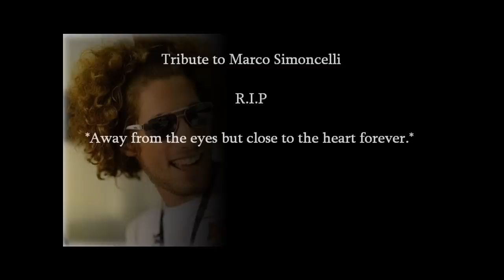A tribute to Marco Simoncelli 1987-2011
Goodbye Marco, rest in peace.
It's so hard to believe... my thoughts go to his family, girlfriend, friends and everyone who loved him.